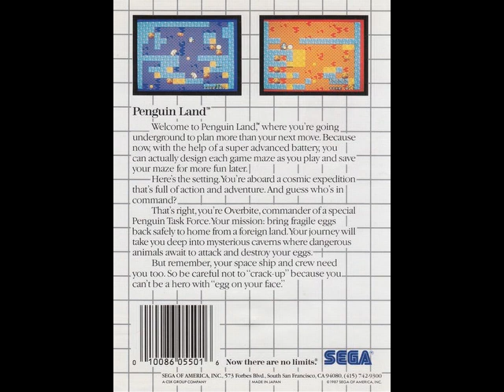Penguin Land (1987) Sega Master System BGM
[Video Annotations]
{01 - Title Screen}
[ 0:01 ]
{02 - Status Screen}
[ 0:45 ]
{03 - Game Start}
[ 0:51 ]
{04 - In Game}
[ 0:57 ]
{05 - Round Complete}
[ 2:14 ]
{06 - Ending}
[ 2:30 ]